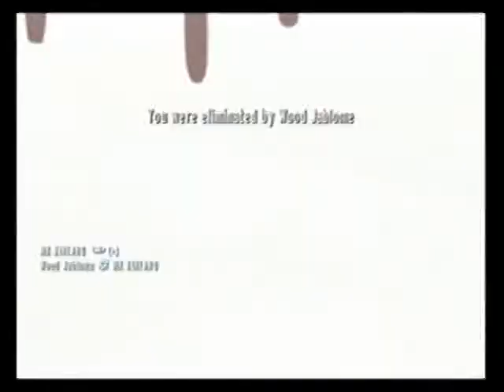uvs130718 002 2~1